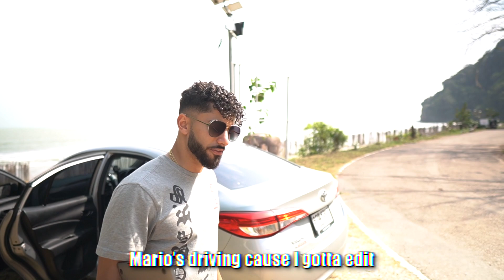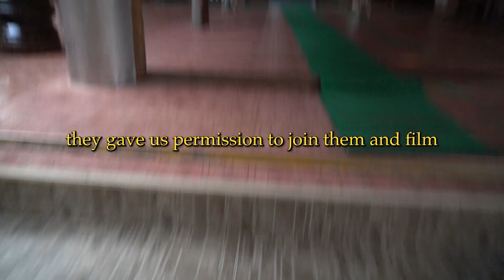From Traffic Jams to Tranquility: Exploring Temples in Thailand! | HENNY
Todays day 4 of road trip from Bangkok to Krabi. Since Thailand is home to some of the most beautiful temples in the world, we checked a couple out.